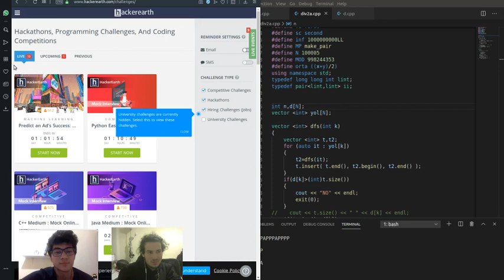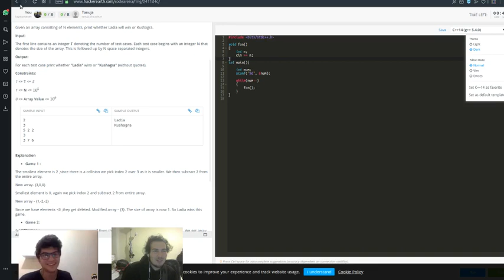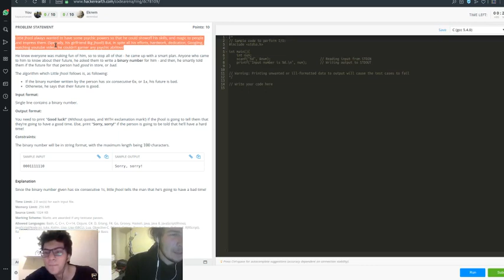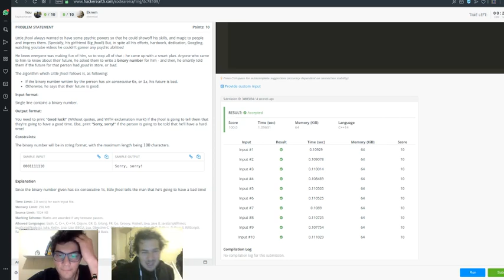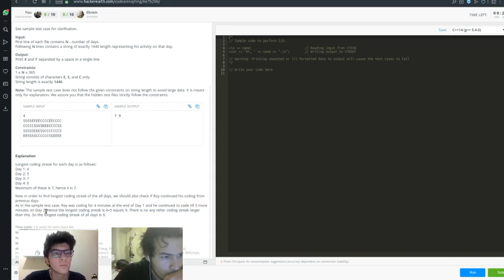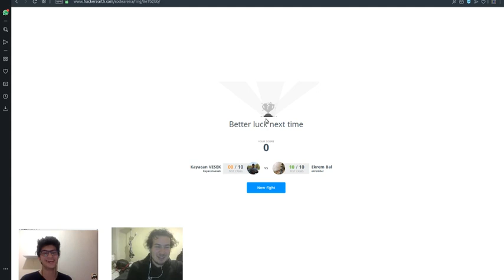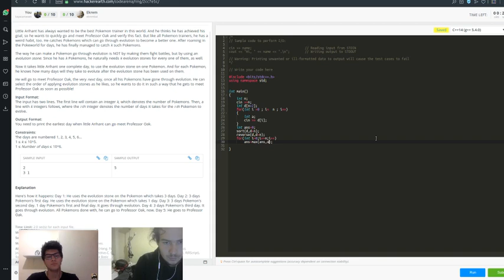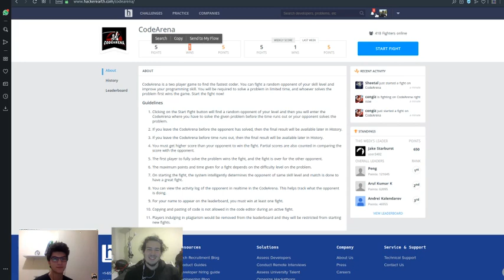CodeArena: ekrem vs KayacanV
Ekrem ile kodlama hızımı kapıştık diyebiliriz.